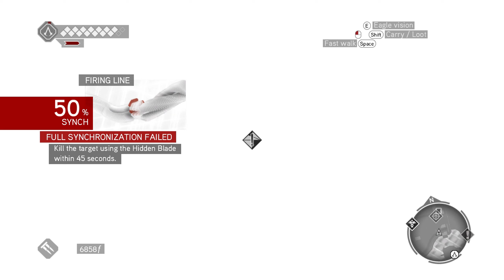Assassin's Creed Brotherhood: The Most Important Game In The Series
hey what is up guys, I'm back with a sequel of (Assassin's Creed II ) to enjoy, I hope you don't criticize my gameplay, I'm new to it, I HOPE YOU LIKE MY GAMEPLAY!!

About the game: Assassin's Creed: Brotherhood is a 2010 action-adventure video game developed by Ubisoft Montreal and published by Ubisoft. It is the third major installment in the Assassin's Creed series, and the second chapter in the "Ezio Trilogy", as a direct sequel to 2009's Assassin's Creed II. The game was first released on the PlayStation 3 and Xbox 360 in November and December 2010 and was later made available on Microsoft Windows in March and June 2011. A remastered version of Brotherhood, along with Assassins's Creed II and its sequel, Assassin's Creed: Revelations, was released as part of The Ezio Collection compilation for the PlayStation 4 and Xbox One on November 15, 2016, and for the Nintendo Switch on February 17, 2022.

The plot is set in a fictional history of real-world events and follows the millennia-old struggle between the Assassins, who fight to preserve peace and free will, and the Templars, who desire peace through control. The framing story is set in the 21st century and features series protagonist Desmond Miles who, using a machine known as the Animus, relives the memories of his Assassin ancestor, Ezio Auditore da Firenze, to find a way to avert the 2012 apocalypse. The main story takes place during the Italian Wars, spanning the years 1500–1507, and continues from the events of Assassin's Creed II, as Ezio takes the fight against the Templars (led by the powerful Borgia family) to Rome, where he attempts to rebuild the Assassin Brotherhood in Italy and liberate the city from the Borgias' control.